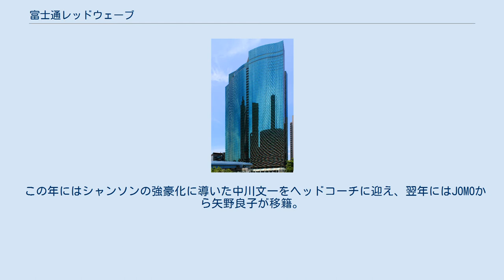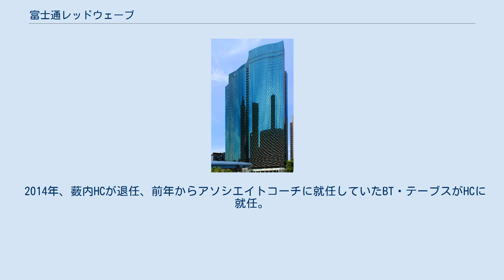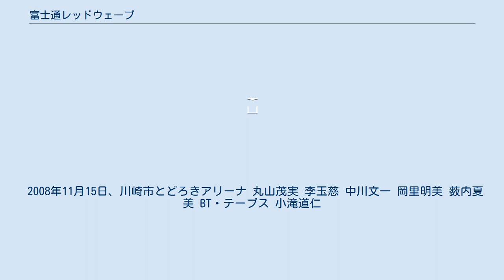富士通レッドウェーブ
富士通レッドウェーブ（ふじつうレッドウェーブ、英: FUJITSU Redwave）はWリーグに所属しているバスケットボールチーム。
母体企業は富士通で、活動拠点は神奈川県川崎市。
 ホームゲームは川崎市中原区のとどろきアリーナなどで開催。
練習場は中原区の富士通川崎工場にある。
 1985年に創部し関東実業団4部リーグに参加。
 1989年に日本リーグ2部、1995年に日本リーグ1部へ昇格するが、その後は昇格と降格を繰り返す。
1999年のWリーグ発足の際は下部リーグのW1リーグ所属となり、2001年にはシャンソン化粧品で活躍した元韓国代表の李玉慈がヘッドコーチに就任し、このシーズンのW1リーグで優勝。
2002年からWリーグに復帰し定着。
 2004年9月には川崎市ホームタウンスポーツ推進パートナーに認定され、ユニフォーム短パンに「KAWASAKI」と入れプレー。
ホームゲームへの市民招待、バスケットボールクリニックの開催、トークショーへの参加などを行い、地域への活動に積極的に関わるようになった。
 この年にはシャンソンの強豪化に導いた中川文一をヘッドコーチに迎え、翌年にはJOMOから矢野良子が移籍。
2006年1月に全日本総合バスケットボール選手権大会（オールジャパン）で優勝し、Wリーグを含めて初タイトルを獲得。
翌2007年1月、2008年1月の同大会にも優勝し、3連覇を果たした。
 さらに第9回Wリーグでは、レギュラーシーズン2位ながら悲願の初優勝を果たし、オールジャパンと2冠を達成した。
 2009年、中川ヘッドコーチが日本代表ヘッドに就任するため勇退。
岡里明美アシスタントコーチがヘッドに昇格した。
岡里HCは2012年に退任、薮内夏美ACがHCに昇格。
 2014年、薮内HCが退任、前年からアソシエイトコーチに就任していたBT・テーブスがHCに就任。
 現在は二軍チームも存在し、神奈川県実業団連盟に所属している。
全国タイトルは計4回。
 マスコットは海鷲がモチーフの『レッディ』。
名前の由来は「Red」と「Ready To Go」。
 2008年11月15日、川崎市とどろきアリーナ 丸山茂実 李玉慈 中川文一 岡里明美 薮内夏美 BT・テーブス 小滝道仁